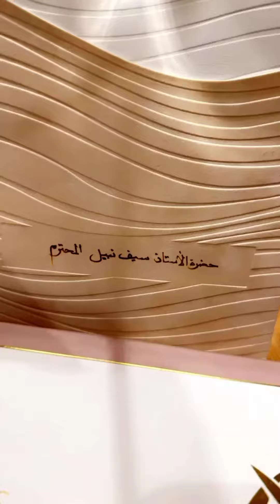الفنان سيف نبيل عبر انستكرام" 0-2 للعراق 💪 🇮🇶 يا رب الفوز : To 🇸🇦